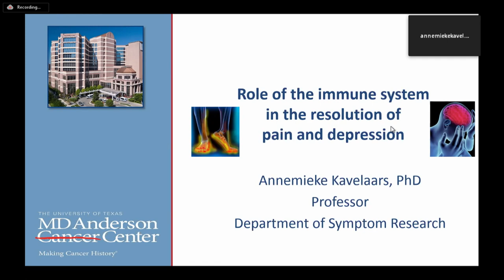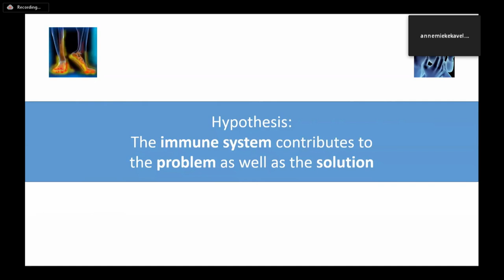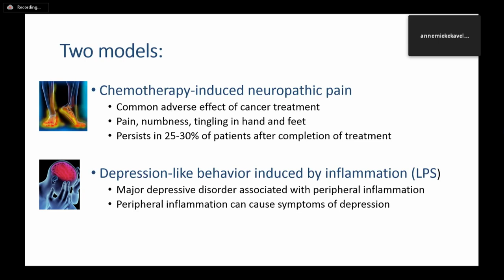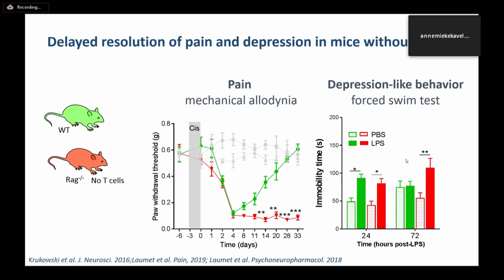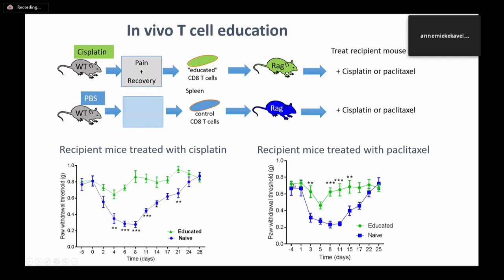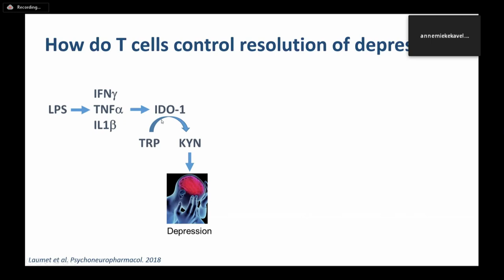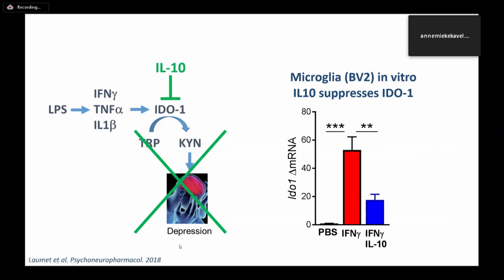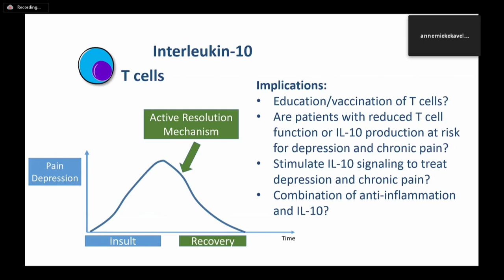3/28/2019 - Panel 3: Annemieke Kavelaars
Neuroimmunology and transitioning from acute to chronic pain
• Annemieke Kavelaars, MD Anderson [remote presentation]